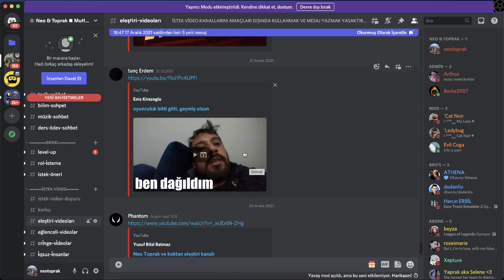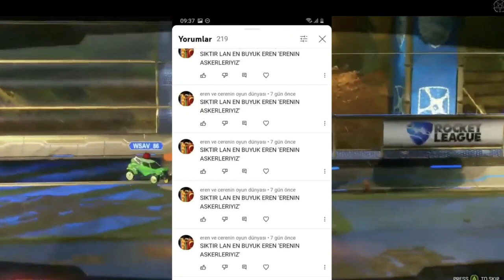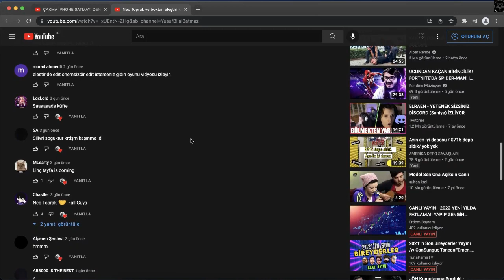Neo Toprak | Neo Toprak ve boktan eleştiri kanalı İzliyor